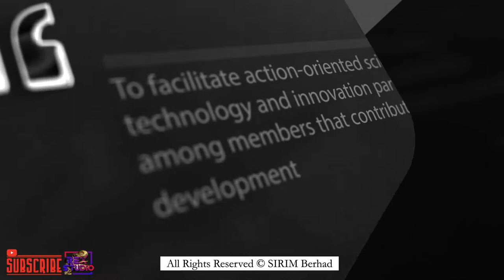WAITRO-SIRIM Capacity Building Programme 2019 - Event Montage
Event montage for WAITRO-SIRIM Capacity Building Programme 2019 that was held in 28 April - 5 May 2019 at Concorde Hotel Shah Alam. The programme is jointly organized by WAITRO, MITI and SIRIM Berhad.